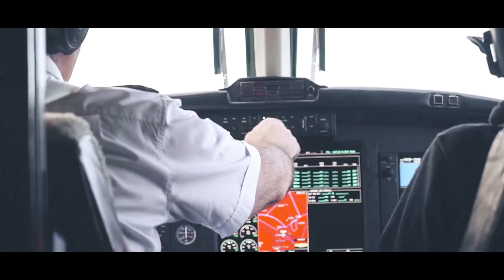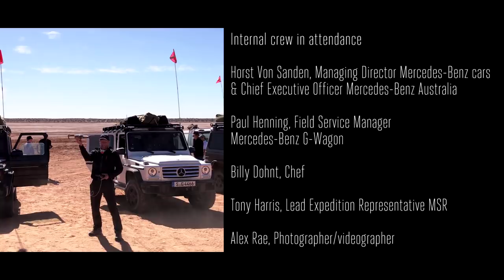Crossing the Simpson Desert, Australia with Mike Horn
The Outdoor Journal outdoorjournal.com and legendary explorer Mike Horn cross the Simpson Desert in Australia.

for the full interview

Credits:

Video Edit:
Celine Michel

Creative Commons Music Used:
Oh my life / I've seen / Bottom of the ocean By Dyalla Swain,

Kring / They say /Vivik
wowa.me